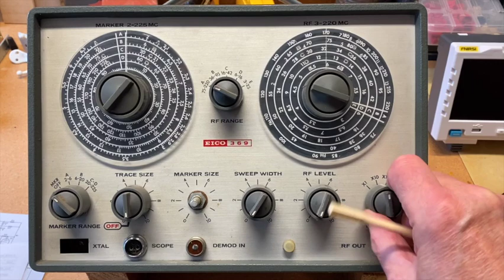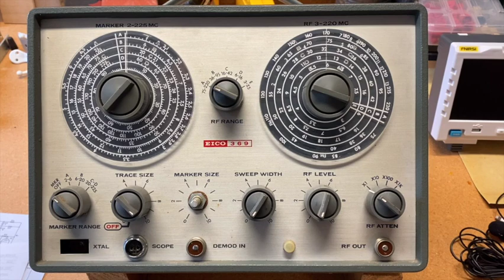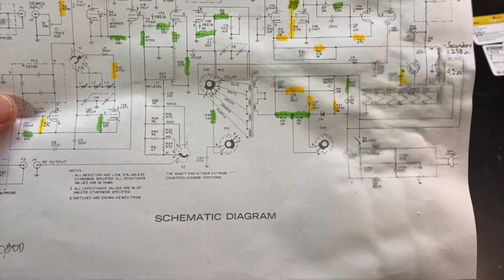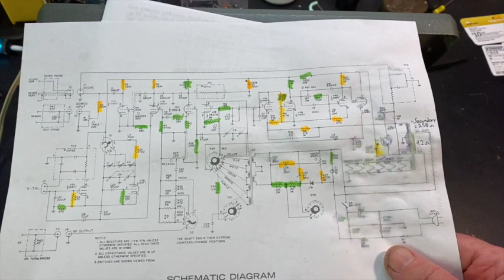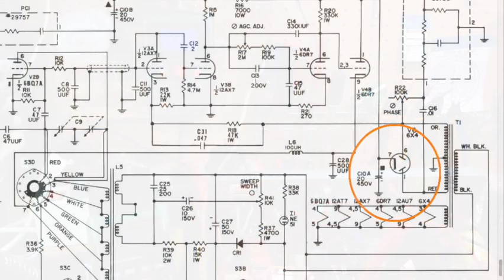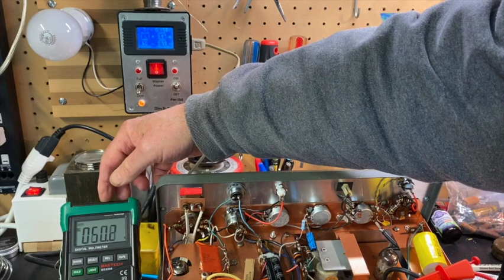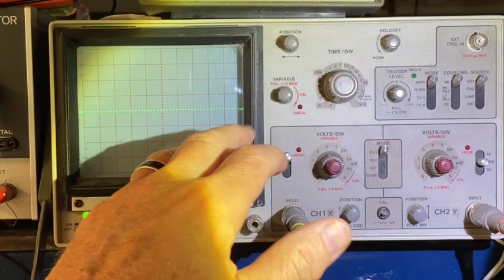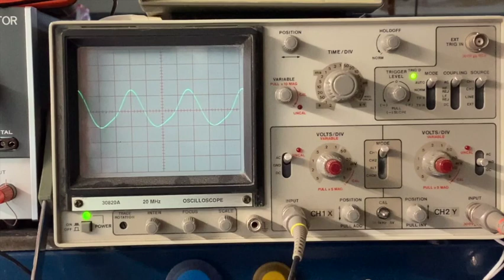Eico 369 FM Sweep Generator Episode 1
To improve the Zenith 9E21, I needed an FM signal source. The Eico 369 should do. First look, component replacement, and first power-up.